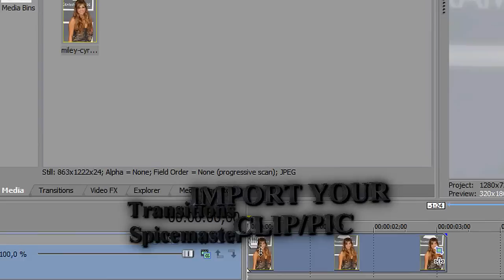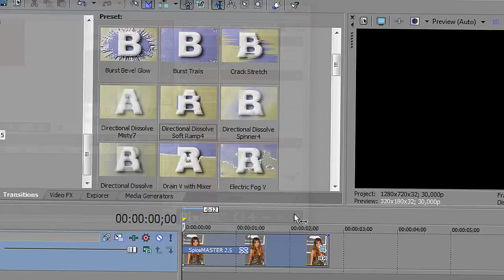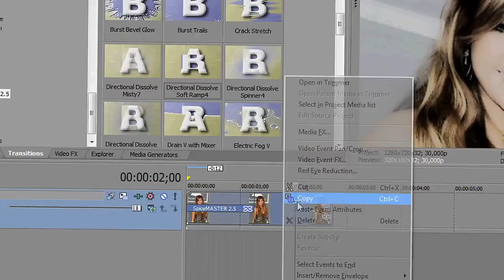Sony Vegas Tutorial || Effect #19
This is my first effect tutorial so please be nice :)

This is for the people who wonder how you get all of the cool spice master transitons :D Hope it helped anyone :D

Ive seen a lot of people commenting on other people's videos beacuse they wonder how they do the spiral effect and the other effects :D

Song:Wonderman (I pitched very much beacuse of the copyright)
Artist:Tienne Tiempah ft. Ellie goulding

xo